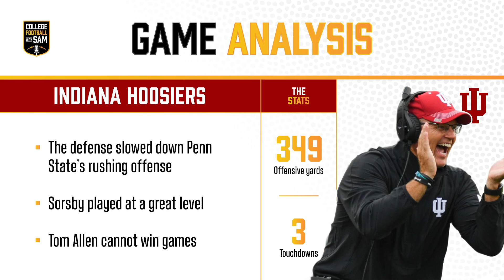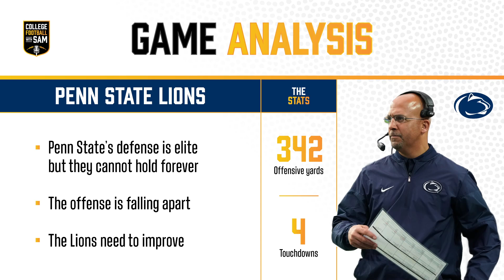Penn State vs Indiana Reaction + Analysis | College Football 2023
It took all four quarters for Penn State Football to pull away from Indiana in a strange 33-24 win. Indiana Football took advantage of several busted plays to create long touchdowns through the air, which resulted in Indiana either scoring quickly or doing the usual punting exercise. Despite having a 10-minute and 50-second time of possession advantage, the Nittany Lions struggled to move the ball on this tough Hoosier defense. Indiana quarterback Brendan Sorsby threw for 269 yards, 3 touchdowns, and 1 interception through the air, while Penn State quarterback Drew Allar went 20-31 for 210 yards, 3 touchdowns, and 1 interception with several inaccurate passes. This game shocked me, and I imagine if I were a Penn State fan my reaction would be one of concern. The offense looked horrid on Saturday, with Drew Allar having a below-average performance, the offensive line surrendering several stuffs by Indiana's defense, and a unit that overall did not have a sense of urgency or togetherness. The Nittany Lions only had 132 rushing yards on the ground, and if James Franklin and his squad want to earn a big win against Michigan in two weeks, the offense has to make strides. Make sure to comment so I can interact with you and answer any questions you have!